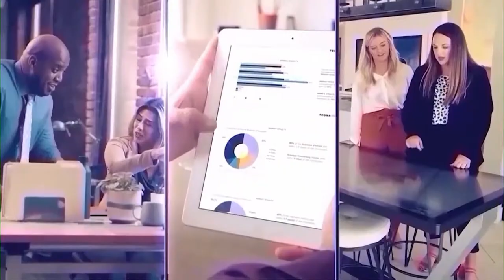Federal Agents Raid Diddy's Homes, What Are They Looking For! - DBL | Mar. 26, 2024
Today on DBL

What’s going on with Diddy?
We’ve got the latest on the federal raid that targeted two of his homes.

We’re learning more about Kate Middleton’s treatment after her cancer diagnosis. Doctor Kohli is here to explain how preventative chemotherapy works.

Drama between Rebel Wilson and Sacha Baron Cohen!
What happened on set to start a major feud?

Plus our interview with Kathie Lee Gifford and her daughter Cassidy.
They’re sharing what it was like working together on “The Baxters”.

 12:30 p.m. - 1 p.m. ET
   2:00 p.m. - 6 p.m. ET
   7:30 p.m. - 8 p.m. ET

🔴 DailyBlastLive.com